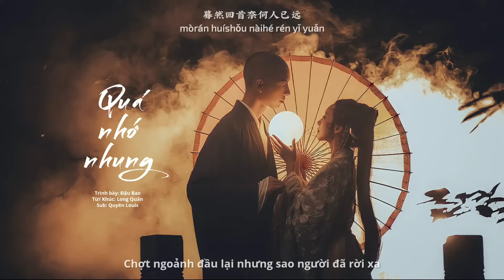[Vietsub] Quá Nhớ Nhung - Đậu Bao | 太想念 - 豆包